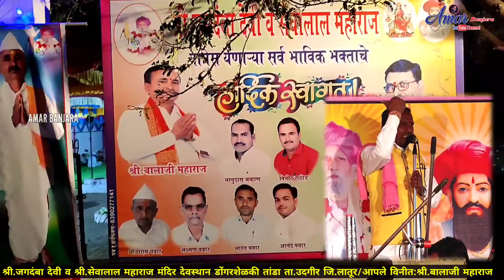अनिल महाराज v/s सावित्राबाई चिंचोली |भाग-1| Anil maharaj vXs Savitabaie | विनीत:बालाजी महाराज उदगीर